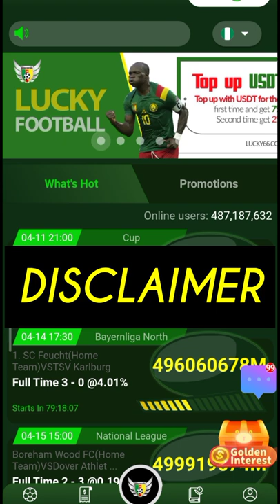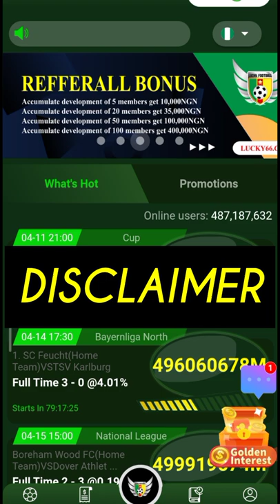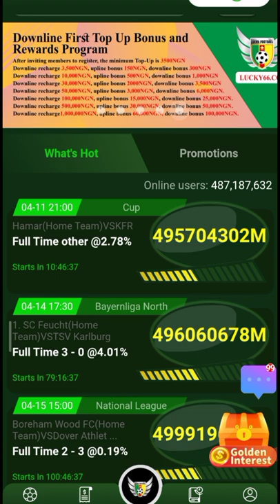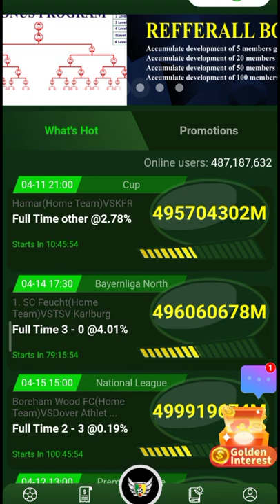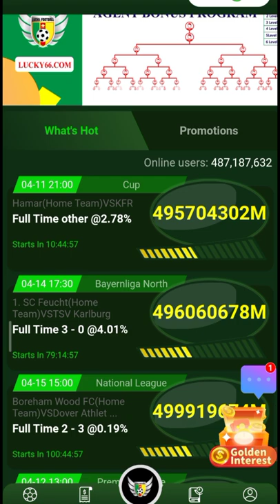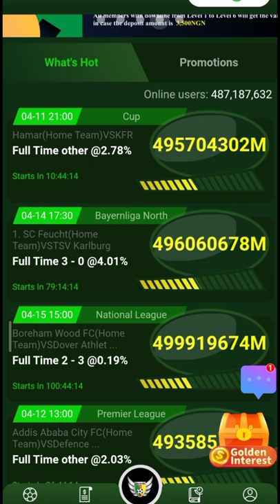LUCKY FOOTBALL UPDATE: Why I Want To Withdraw All My Money NOW